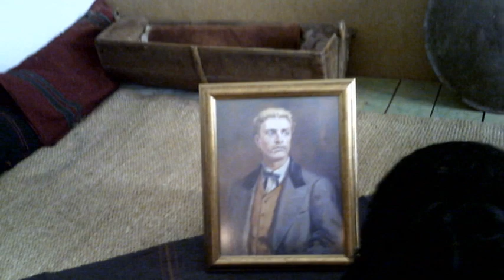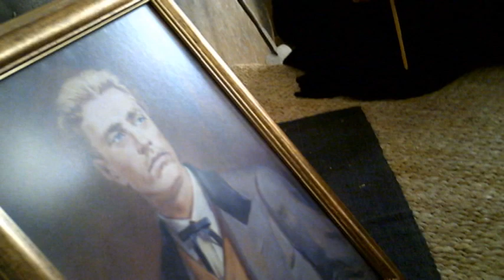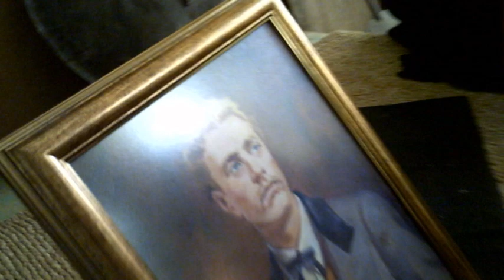My Movie 3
По повод 150 години от кончината на Васил Иванов Кунчев-Левски ,Йеродякон Игнатий